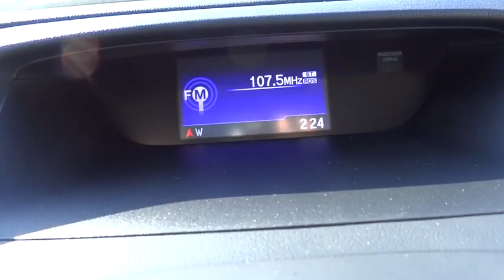2016 Honda CR-V Aurora, Denver, Highland Ranch, Parker, Centennial, CO 37006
2016 Honda CR-V